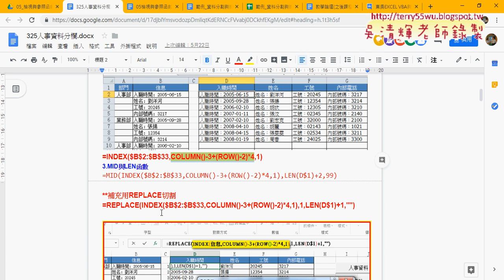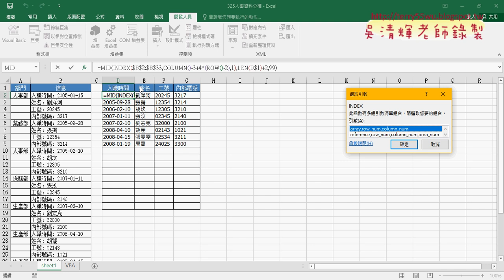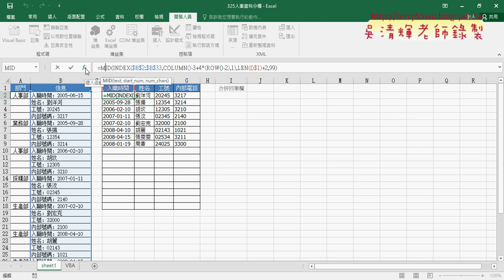04 再用MID與LEN切割